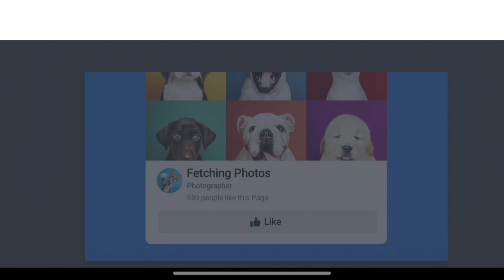TEXI CAR DRIVING GAME// GAME VIDEO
Jay Bageshwar dham sarkar ki Jay ho